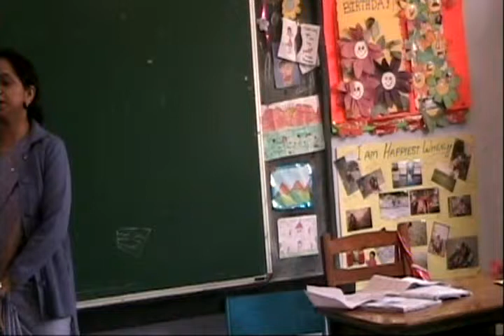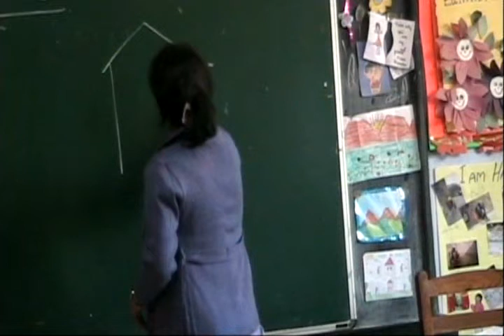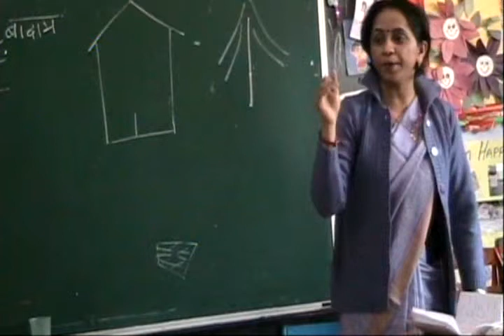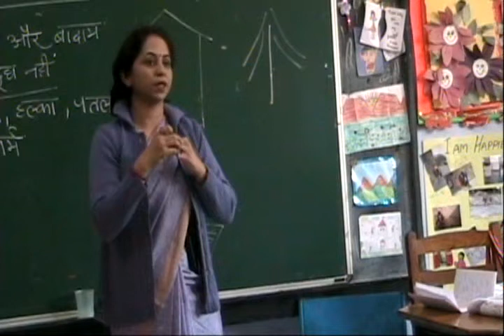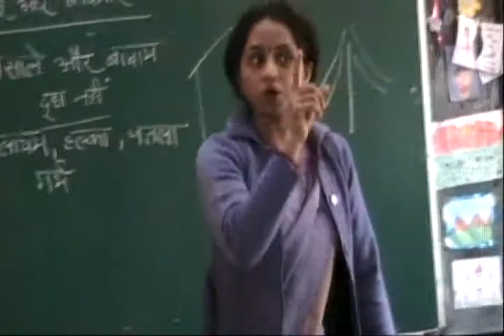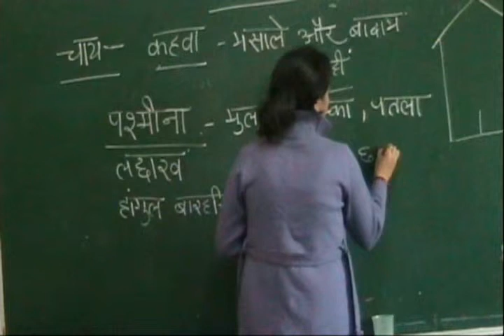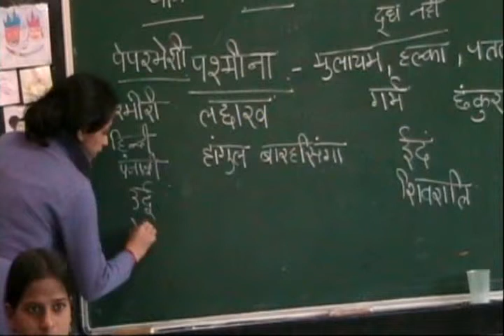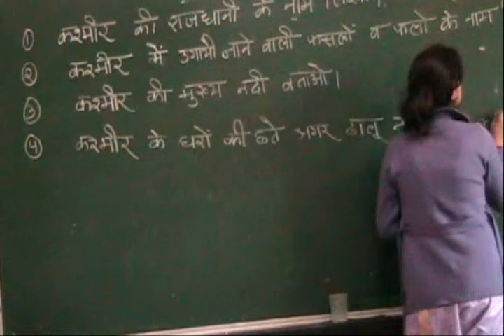UP Board - Class 4 - EVS - Chapter 4 - Part 2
Bharat Ke Pramokh Rajya (Jammu and kashmir Cont)